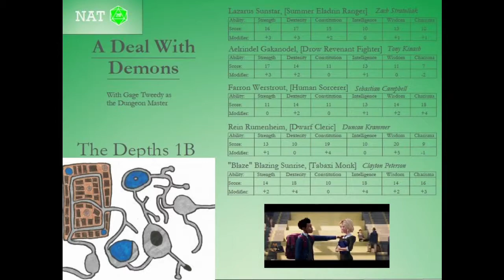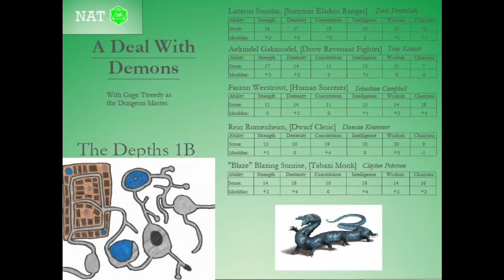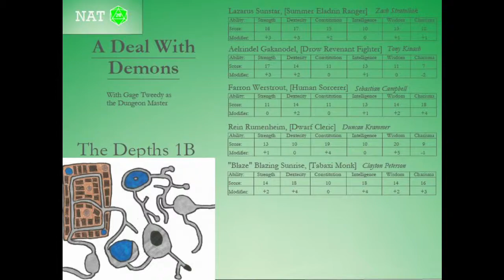A Deal With Demons - Part 22 - Disaster Avoided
What disaster will the crew avoid. It might be better to ask which disasters were NOT avoided.